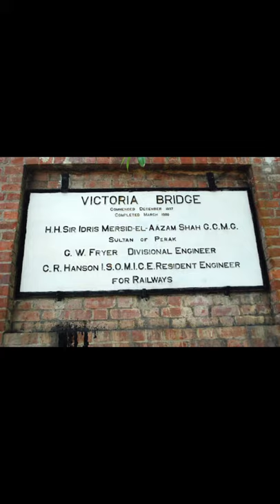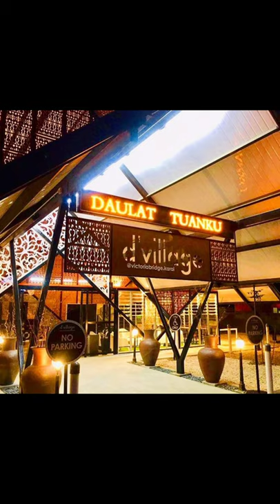Victoria Bridge Kuala Kangsar, Perak✨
NAMA : TUAN AHMAD ERHAM BIN TUAN AZLAN
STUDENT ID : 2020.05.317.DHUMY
INTAKE : JULY